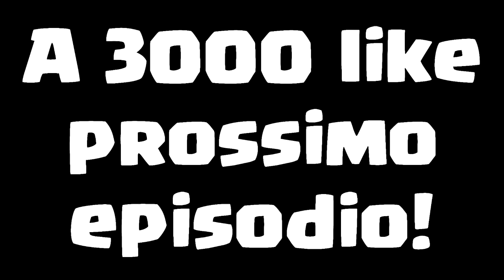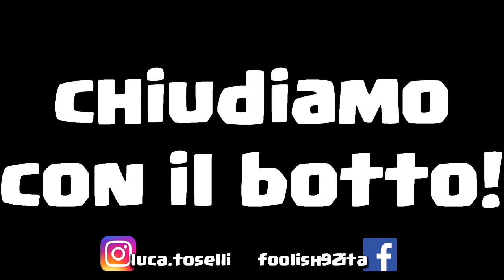FINE DEL MERCATO: BALOTELLI AL SASSUOLO?! [CALCIOMERCATO CARRIERA ALLENATORE FIFA 17]